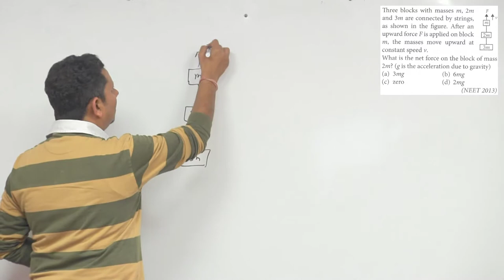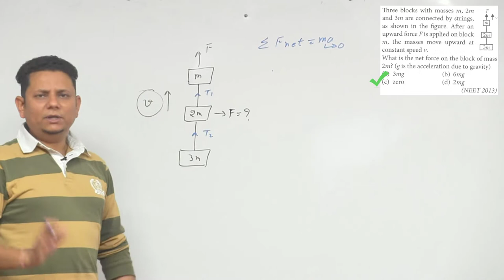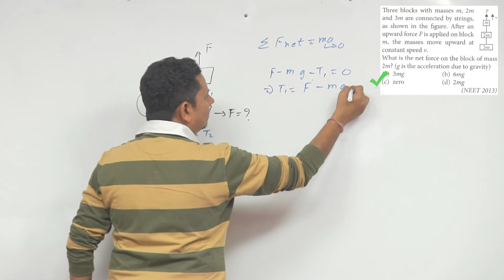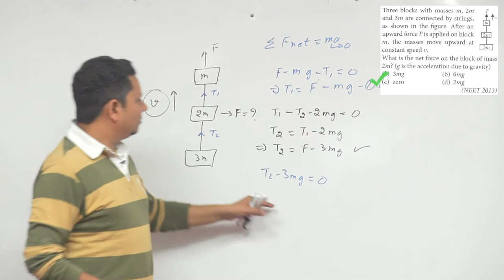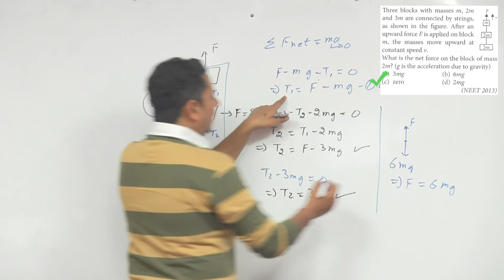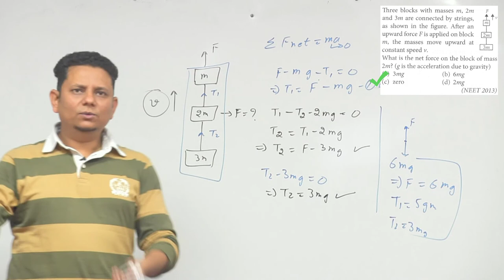Three blocks with masses m, 2 m and 3 m are connected by strings, as shown in the figure. After an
Three blocks with masses m, 2 m and 3 m are connected by strings, as shown in the figure. After an upward force F is applied on block m, the masses move upward at constant speed v. What is the net force on the block of mass  2 m?